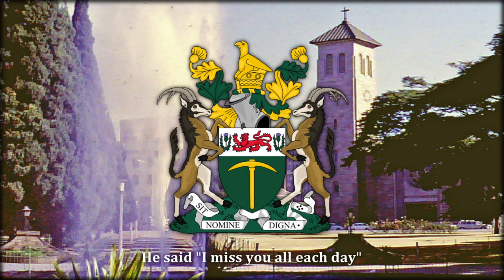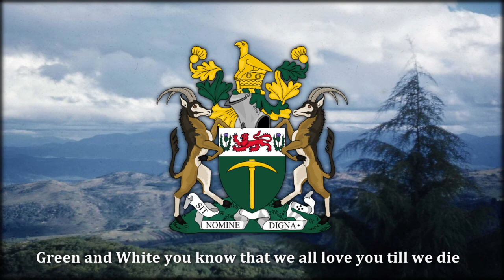Green and White - Rhodesian Folk Song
Green and White is Rhodesian folk song written by John Edmond.